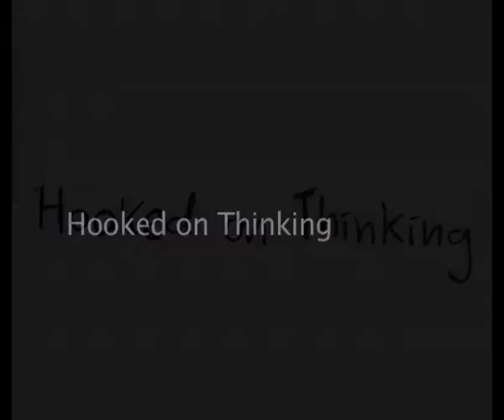SOLO Taxonomy: Te Reo Maori, Recount and Report Writing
A Hooked on Thinking Video. Lisa Reweti from Sunset Primary School in Rotorua, shares how she uses SOLO Taxonomy self-assessment rubrics in Te Reo Maori to strengthen the Recount and Report Writing learning outcomes of Te Marautanga o Aoteoroa with her Y0 to Y4 students in the total immersion Rumaki Unit. Hooked-on-Thinking.